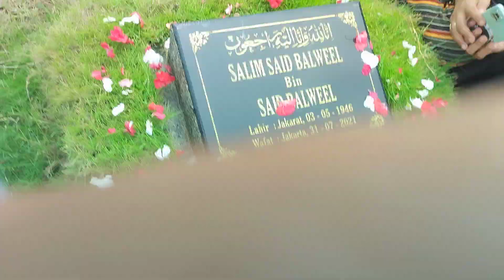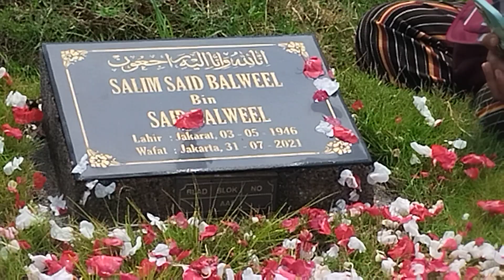jiarah kemakam bpk mertua